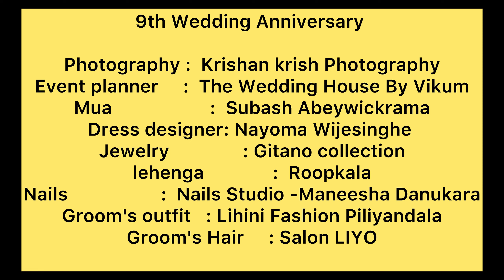මහ රූ කාල තුවක්කු එක්ක සමරපු අපේ 9 වෙනි ඇනිවසරි එක